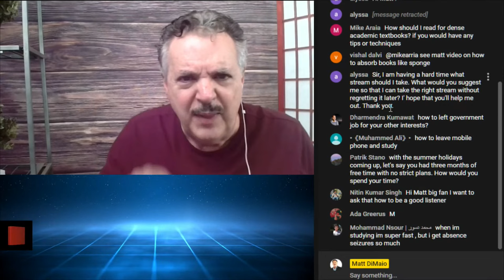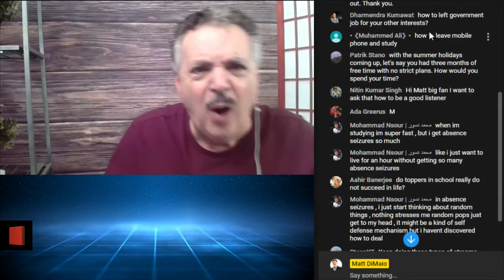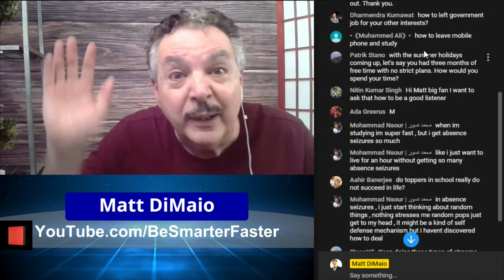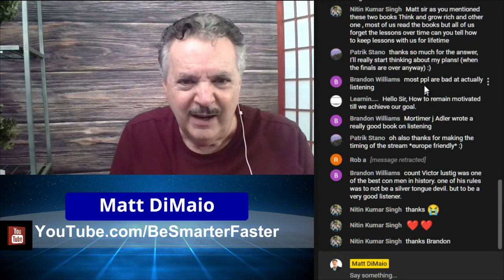6 Steps To Learning. Plus, I answer your best questions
See the TIMECODES below to get a list of all the topics and questions covered in this livestream.  I begin this session by teaching "The 6 Steps To Learning" before addressing your questions.  Understanding the 6 Steps will save you from most of the frustration that accompanies learning something brand new.  It will also help you to become significantly more persuasive with others.  I also address tips for taking better notes, how to decide on a career path, suggestions for the best ways to spend your summer break, how to stop being distracted by your phone when it's time to study... and more.

TIMECODES to find specific content.
00:00 – Welcome & Session Overview
00:56 – Introduction to “The 6 Steps To Learning”
02:28 – Step 1 – Rejection/I Don’t Get It
03:24 – Step 2 – Maybe But Not For Me
04:00 – Step 3 – It Might Work
04:45 – Step 4 – Agreement/I Get It
05:31 – Step 5 – I Can Do It
06:28 – Step 6 – I Taught It
07:19 – How to apply The 6 Steps to your life
12:32 – How an idea “Sinks In”
15:35 – Greeting some viewers & time for Q & A
16:40 – Q. 1.  – Any tips on how to take better notes?
20:00 – Q. 2. – How to better handle very dense academic information?
22:24 – Q. 3. – What “stream” should I take?  (Making career planning decisions.)
25:06 – Q. 4. – What inspired me to guide students on a path to success?
32:11 – Q. 5. – How do you leave one job to pursue your other interests?
32:23 – Q. 6. – How to stop being distracted by my mobile phone so I can study?
36:21 – Q. 7. – How to best use your time during summer break?
41:22 – Q. 8. – How to be a good listener?
47:00 – Q. 9. – “Come Back To Now”.  How to gain better focus and concentration.
50:00 – The best way to learn is to teach.

--- INCREDIBLE MEMORY TRAINING COURSE---
“How To Have AN INCREDIBLE MEMORY!” Get Better Grades with less Stress & Effort. Make More Money. Be Respected and Admired. This video-based course is shot in the 9:16 vertical format, making it perfect for viewing on your phone. Each topic is presented in a bite-sized video that you can consume according to your best schedule. This works, and it will help you to become super-powered.

• Straight 'A' Strategies for SUCCESSFUL ONLINE LEARNING!
• How To Remember People's Names
• Forgetful No More

--- FREE VIDEO REPORT: TRIPLE YOUR MEMORY POWER without Association, Mnemonics, or Memory Tricks. Opt-In.